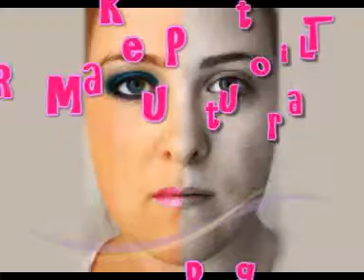Katy Perry inspired look - 88 matte palette tutorial